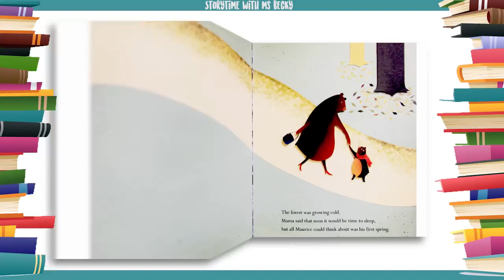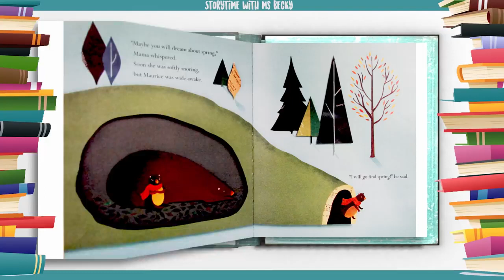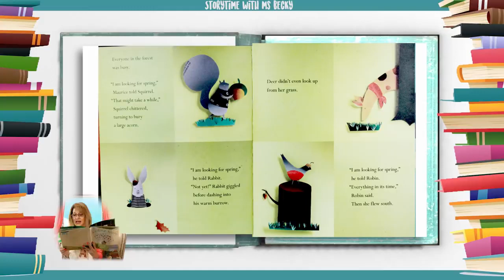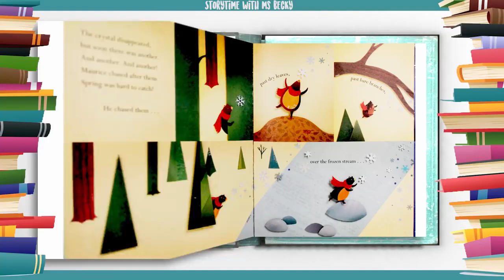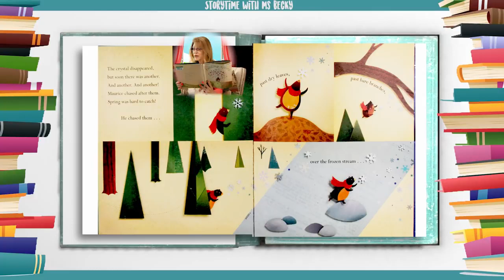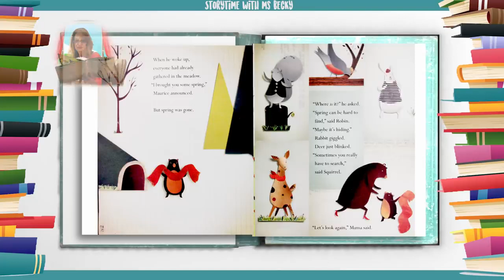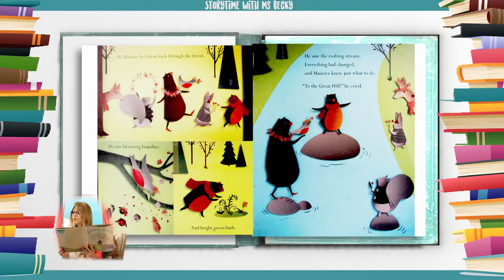[Hello ABC] 키즈 스토리북 - 16. Finding Spring 봄을 찾아서 [잠자기전 영어책10분 듣기/읽기/눈감고듣기]